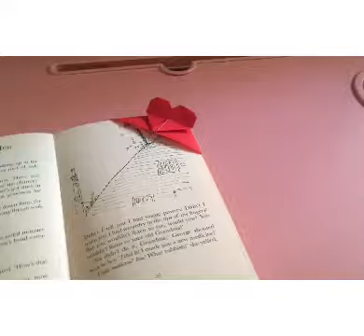How to make a heart bookmark corner | Kriya Hobbies